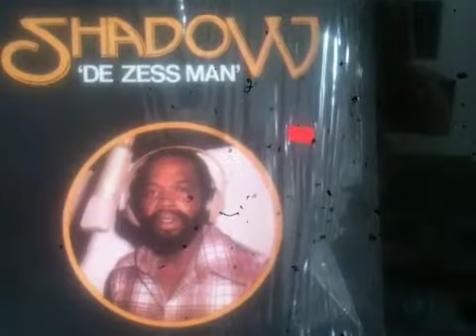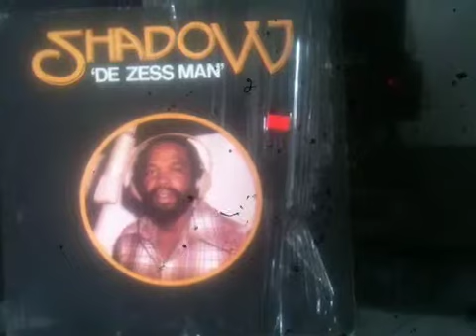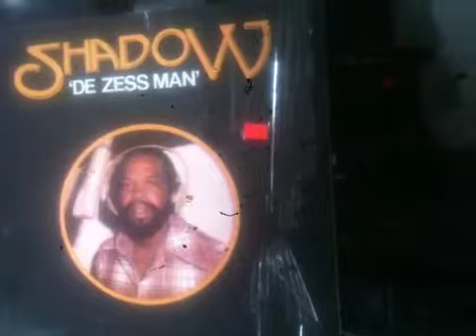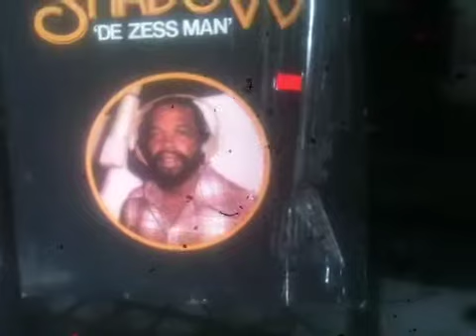SHADOW - Island FUNK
BROTHEROFSOUL CDANDLP